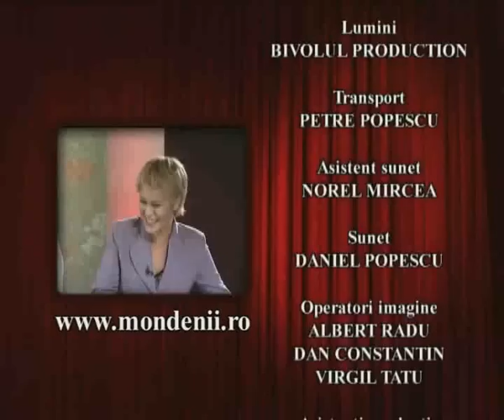Mondenii - Sezonul 5 Ep. 11